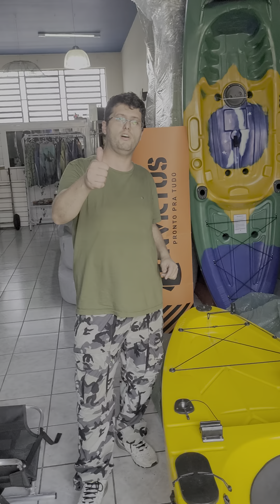Veja as vantagens do caiaque da marca Caiaker Modelo Marlim Cor Amarelo, show de caiaque e a pedal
Caiaque Caiaker MARLIM Caiaque sit on top para 1 pessoa - Capacidade 140 kg
Adequado para pesca e lazer, expedições e passeios no mar,
em lagos e rios até grau 2.

Medidas

Comprimento: 3,30 m
Largura: 0,82 m
Altura: 0,22 m
Peso: 27 Kg
Capacidade de carga: 140 Kg

Mais sofisticado modelo da Caiaker, o Marlim é o resultado de uma ampla pesquisa junto aos pescadores.
Além de inúmeros acessórios conta com um banco elevado em tecido com regulagem que aumenta muito
o conforto.

- Desenvolvido para pescaria. Fácil de Remar. Grande estabilidade. Seguro, não afunda pois tem casco estanque
- Confortável, dispõe de banco regulável que permite ficar em posição elevada, ideal para pesca.
- Resistente a impactos, fabricado em polietileno (plástico) de alta resistência com aditivos anti descoramento.
- Autodrenável, furos escoam a água que entrar no convés
- Acessórios: leme, finca pé regulável, quatro porta caniços com salva varas, um suporte de varas articulado,
um compartimento para equipamentos na proa, grande bagageiro na popa, compartimento central, porta remo,
deck antiderrapante para pesca em pé e dois porta objetos nas laterais, além de alças para transporte.

Não perca tempo reserve logo o seu, caiaque direto da fabrica para você.
Entre em contato e tire suas duvidas.

* Pode ser retirado em São Bernardo do Campo - Bairro Riacho Grande na loja Fabricio Esporte e Lazer, assim que estiver disponível.

*Também trabalhamos com entrega por transportadora, solicite cotação